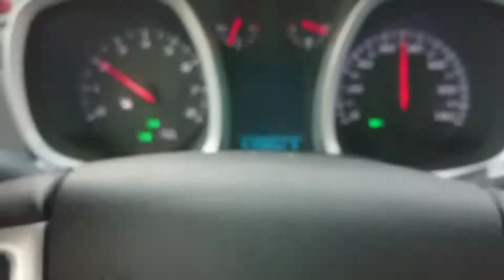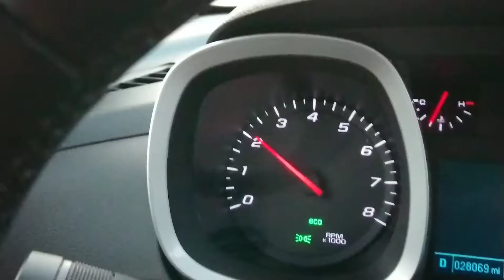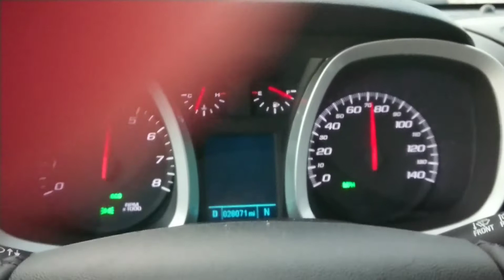Verso la AFB Edwards - Long Version -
Deserto del Mojave - Emozione, magia dei luoghi e dei colori alla guida dell'auto, con il sottofondo musicale da me selezionato e ascoltato dallo stereo con mia pendrive usb.
Raggiungendo la Base Aerea per visitarla l'intero giorno seguente.